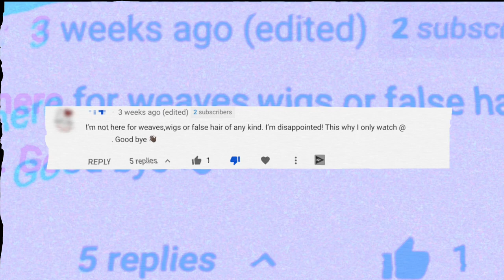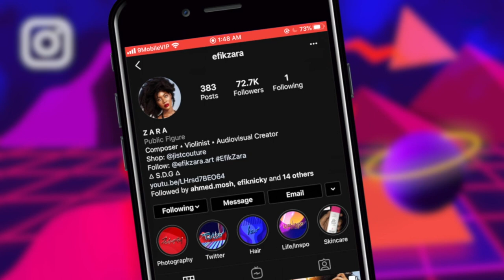Why The Natural Hair CULT (Community) is TRASH...? WILL I QUIT? | EfikZara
Lol, a rant. I'm just tired. Enjoy!

blah

A: 4a/4b/4c